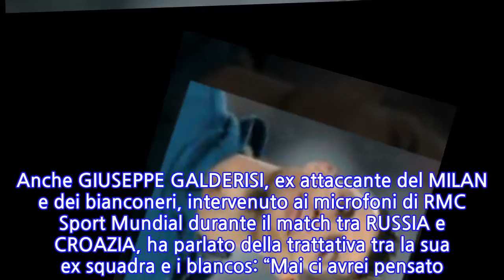Calciomercato Juventus-CR7, Galderisi: “Il suo acquisto fa bene a tutto il calcio...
JUVENTUS e CRISTIANO RONALDO, un legame più forte che mai.